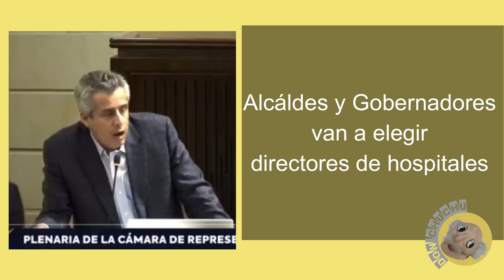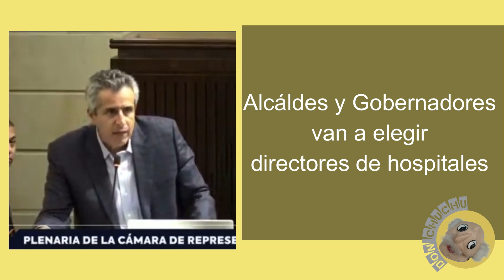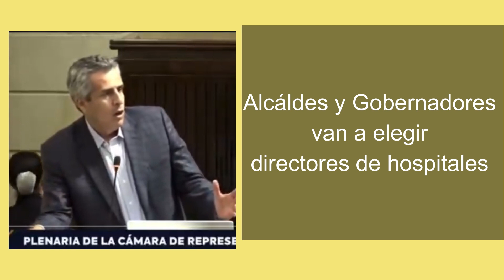ULTIMA HORA COLOMBIA